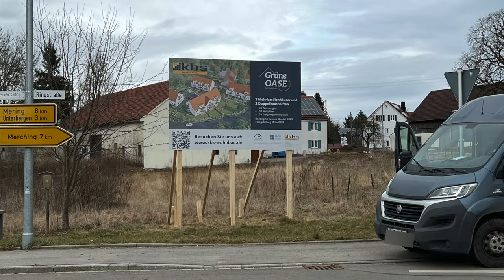Wohnanlage Schmiechen EP-1: Aufbau Bautafel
Projektstart für unsere Wohnanlage in Schmiechen bei Augsburg

... Fortsetzung folgt!